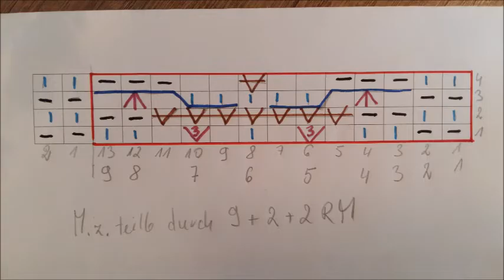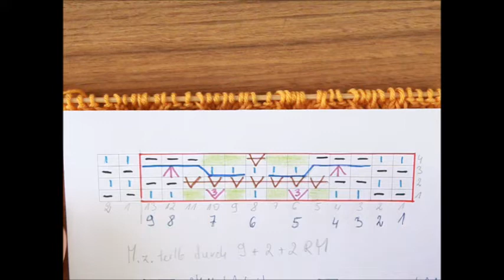0437* Wzór Hiacynt Dzierganie ze szkicem